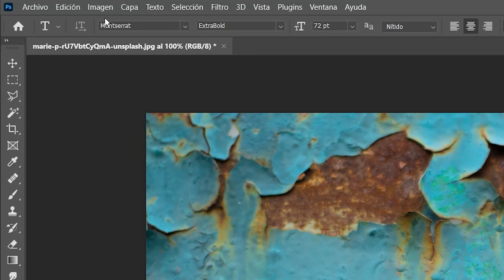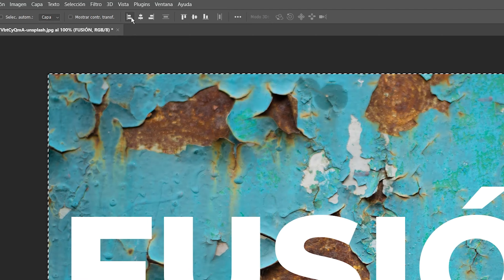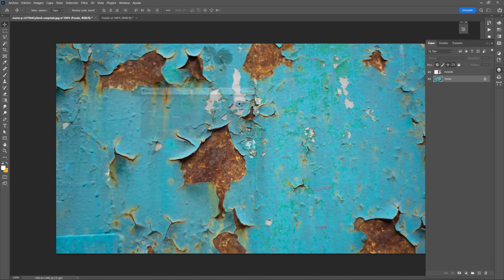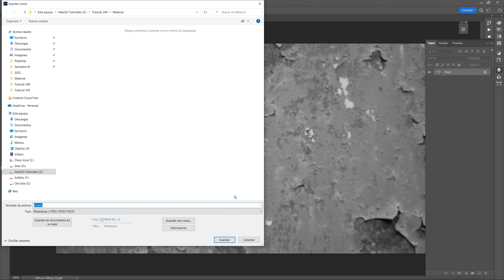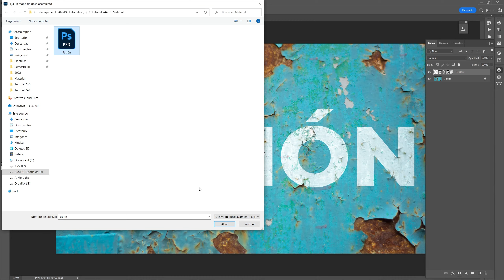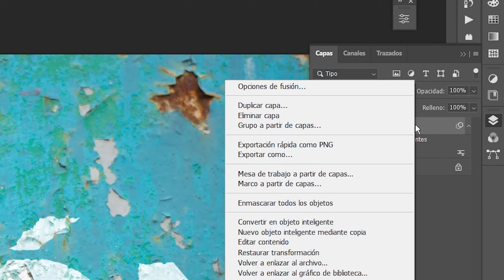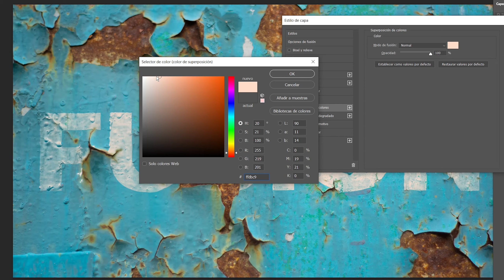EFECTO de fusión REALISTA en Photoshop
En este tutorial aprenderás como hacer un efecto de fusión realista en Photoshop.

OTROS TÍTULOS PARA EL VÍDEO:
tutoriales photoshop 2022
ejemplos de efectos en photoshop
efectos de photoshop
5 efectos de photoshop
efectos en Photoshop para trabajar tus fotos
¿Cuál es el modo de fusión en Photoshop?
¿Cómo hacer un dibujo realista en Photoshop?
¿Cómo fundir una imagen con otra en Photoshop?
¿Qué es modo de fusión de capas?
Efectos en Photoshop Elements
¿Cómo poner un efecto en Photoshop?
¿Cómo fusionar todas las capas en Photoshop?
modo de fusión en photoshop
modo de fusión
fusión de capas photoshop
modos de fusión photoshop inglés español
Como dar REALISMO a tus dibujos con ESTA HERRAMIENTA de PHOTOSHOP
Tutorial Photoshop | Efecto realista Full HD | Photoshop CS6
¿Cuáles son los efectos del Photoshop?
¿Cómo hacer un efecto en Photoshop?
¿Cómo poner efectos a una imagen?
¿Cómo hacer efecto de texto en Photoshop?